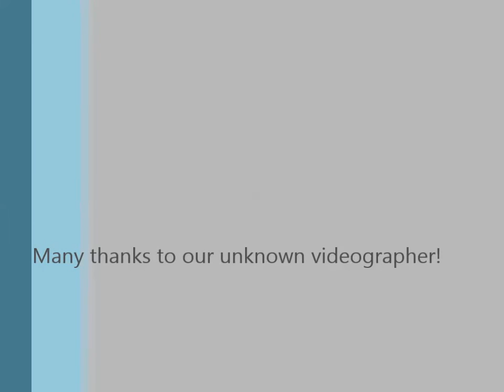1995 Wind Ensemble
A collection of the most gracious, kind, energetic, talented kids I've ever known. This video is categorized by their 8th (middle school) or 9th (junior high) grade GRADUATION year from Kamiakin. All the videos were transferred from VHS to DVD to digital (through Handbrake) and segmented by year (through MS Movie Maker) and then uploaded.